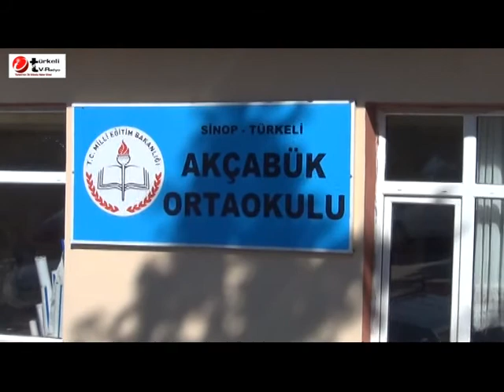Türkeli Orman İşletmesi Orman Haftası Etkinlikleri